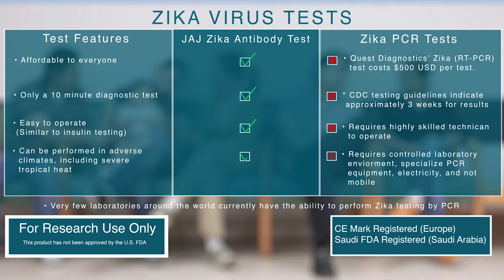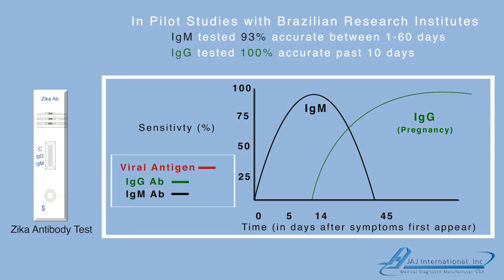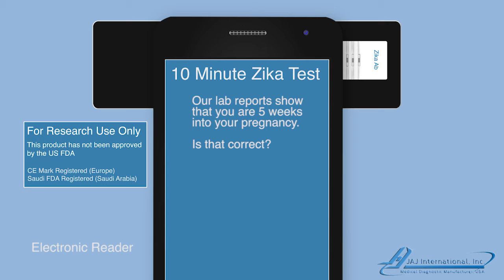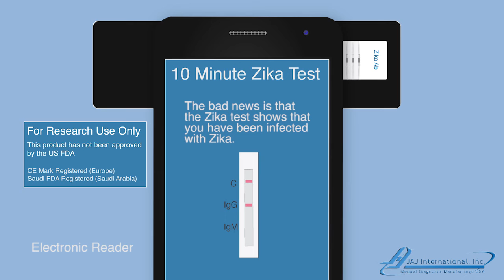JAJ Zika Virus Test USA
Fox 5 San Diego JAJ International News Footage

Video of mosquito labrum probing under mouse skin from:

Choumet V, Attout T, Chartier L, Khun H, Sautereau J, et al. (2012)

Visualizing Non Infectious and Infectious Anopheles gambiae Blood Feedings

in Naïve and Saliva-Immunized Mice
PLoS ONE 7(12): e50464. doi:10.1371/journal.pone.0050464.